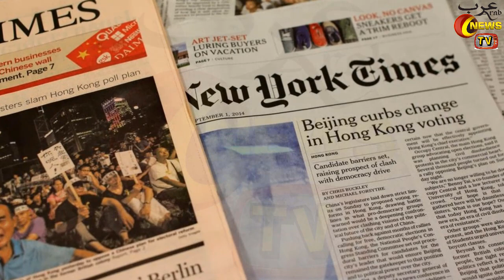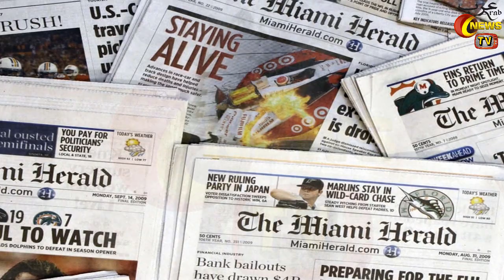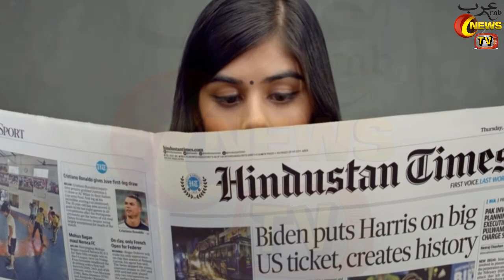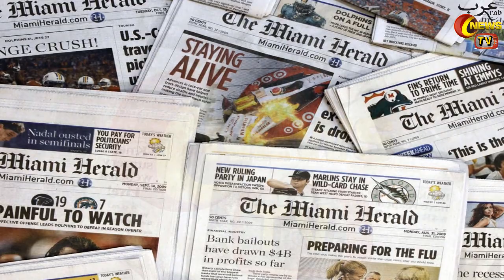Indian Defense News: Pakistan Will Join India In CSS | India Today's Report | In Hindi Urdu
Hello Friends In Today's Video I Will Tell You About  Nagaland Killings: Villagers Mourn Their Sons || Violence || Civilians VS Indian Army Personnel || At Least 13 Civilians Shot Dead By Army In India’s Nagaland State || 15 Indian Army Soldiers Killed In Anti-Insurgency Operation || Missile Firing || LOC || LAC || Kashmir On High Alert A Day After Three Different Terror Attacks || Jammu And Kashmir: उरी में सबसे बड़ी आतंकी साजिश नाकाम | Press Conference | Indian Army || Modi's Naya Kashmir: Indian Army Attack On Azad Kashmir and Pakistan Today || 🇦🇫Afghanistan Army Attack On 🇮🇳Indian Army | Kashmir Border | LOC | Revenge By Afghan Army | Modi's Naya Kashmir: Delimitation Committee To Reach Jammu & Kashmir Today | India Today's Report | By Arab News TV In Hindi Urdu

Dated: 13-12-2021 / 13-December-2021